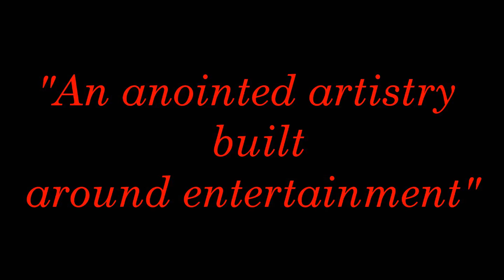BLACK GOLD MONTH TRUTH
IN HONOR OF BLACK HISTORY MONTH WE AT HOPEBOY WILL BE REPRESENTING BY GIVING YOU BLACK GOLD TRUTH WHICH IS THE A SERIES OF SHORT DOCUMENTARY ON THE TRUE HISTORY OF BLACKS  AND THE VALUE IT HOLDS WHICH IS WAY MORE PRECIOUS THEN GOLD OR SILVER. BLACK GOLD HISTORY STILL EFFECTS THE WORLD UNTIL THIS TODAY.
"HISTORY IS A MYSTERY IF IT HASENT BE TOLD"n